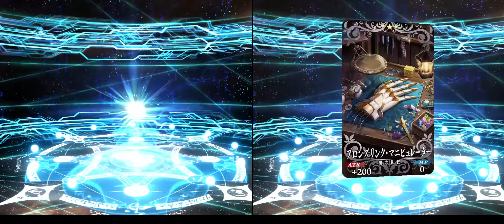Fate/Grand Order - OBERON GACHA/SUMMON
NEW SERVANT, NEW CLASS, NEW BANNER, Let's GO !!!

Software Editing : Addobe Premiere Pro 2020